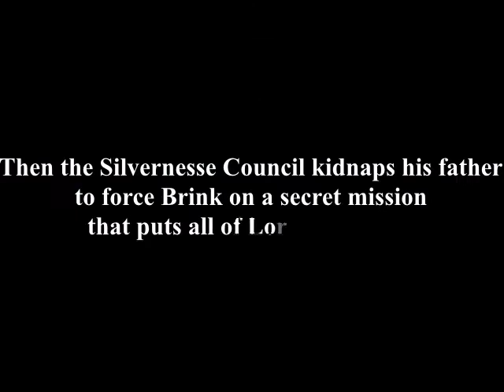Splinterworlds: A Fantasy Book Series for Young Readers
Book trailer for a new fantasy series by award-winning young adult author, Ryan G. Van Cleave.